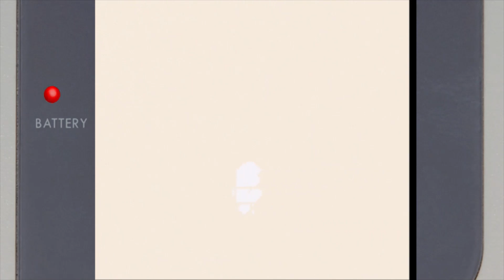Super Mario Land 2: 6 Golden Coins: New Worlds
Welcome back to more Super Mario Land 2: 6 Golden Coins. Here we venture to New Worlds and battle a Stupid Boss. Least I didn't have a hard time like before Haha.